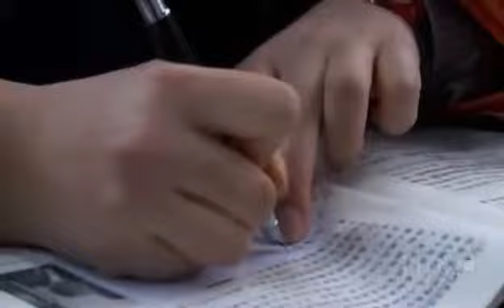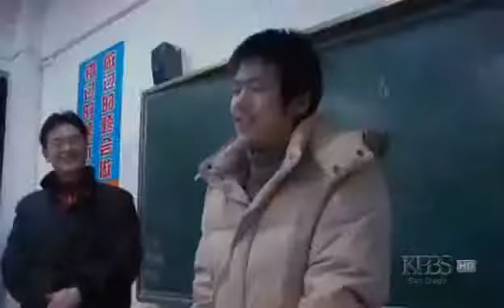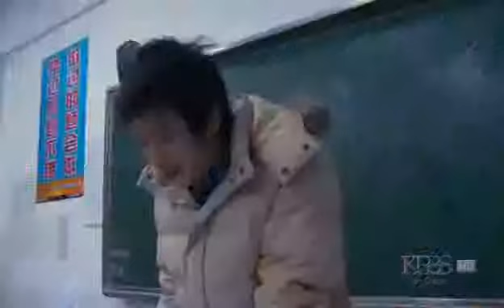Preparatorias chinas 2/4 sub español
Documental de la educación de los estudiantes del último año de secundaria antes de entrar a la universidada